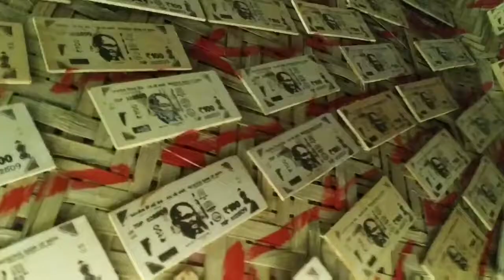66 PALLY IN KOLKATA DURGA PUJA , BEST PANDEL , 2019 FULL HD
66 PALLY
 IN KOLKATA
DURGA PUJA
BEST PANDEL
 2019
FULL HD